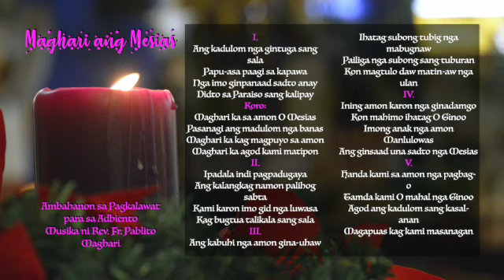Maghari ang Mesias Minus One (Advent Communion)